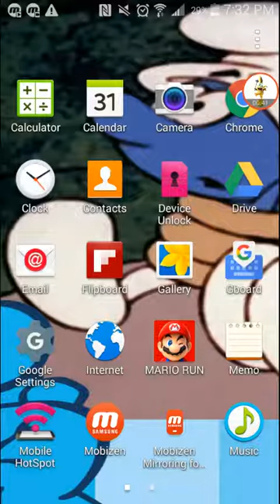Super Goku Fight Part 5 I BEAT PICCLO!!!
I BEAT HIM!!!